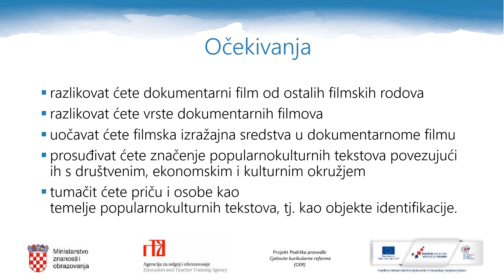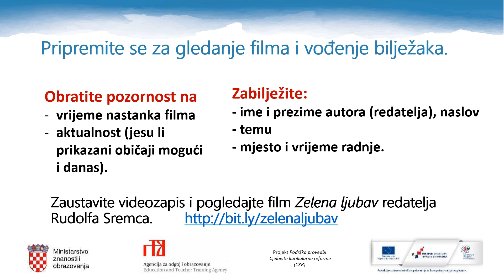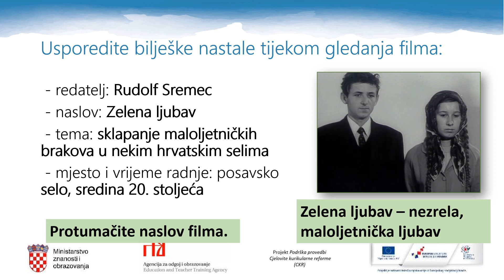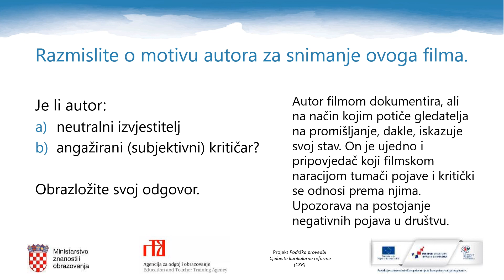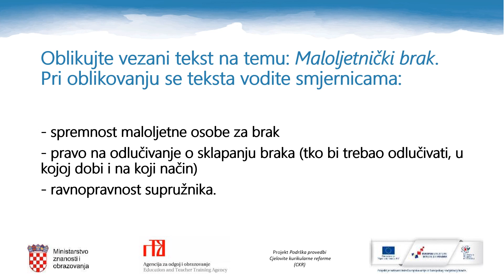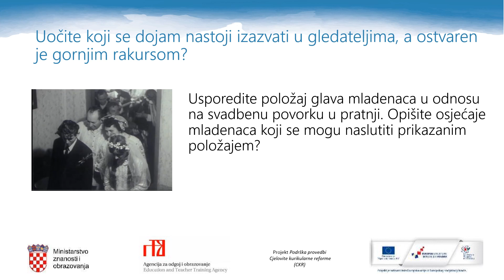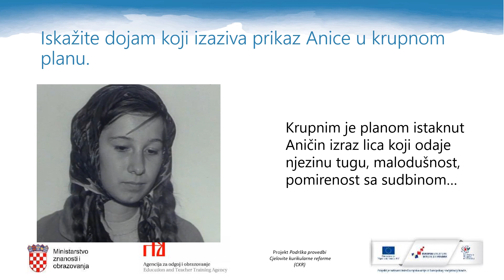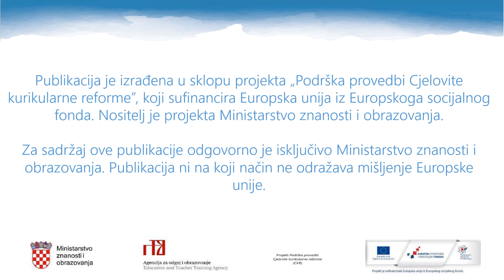Hrvatski jezik, 8.r. OŠ - Bitno je očima nevidljivo, 3. dio (dokumentarni film, socijalna tematika)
Autor: Jelena Ivezić
Opis:
- dokumentarni film: Rudolf Sremec, Zelena ljubav
- razlikovna obilježja dokumentarnoga filma od ostalih rodova
- filmska izražajna sredstva
- tumačenje popularnokulturnih tekstova